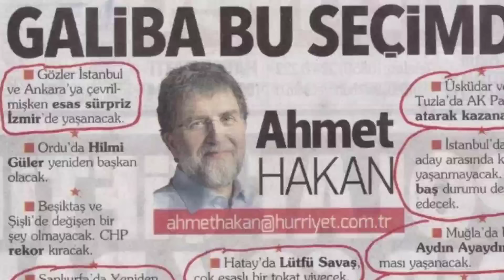Özlem Zengin Kovuldu mu. Polis Çarşaflı kadını Jopladı.CHP Menzil . Fakir yeni